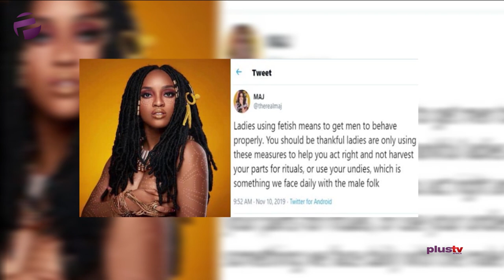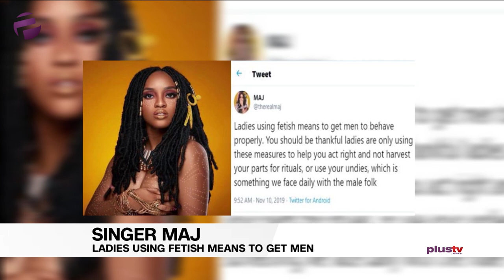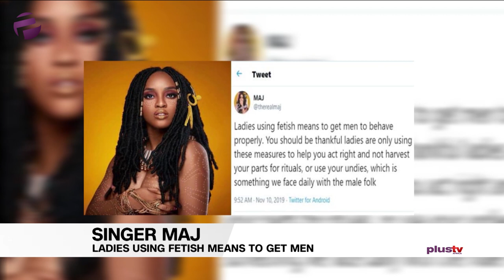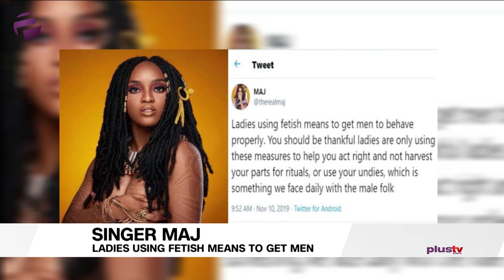Ladies Using Fetish Means To Get Men To Behave Properly - Maj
‘Men should be thankful ladies are just using fetish means to get them to behave properly’ – Maj